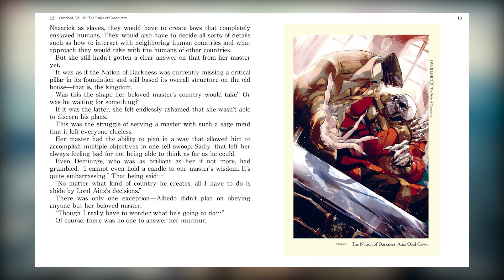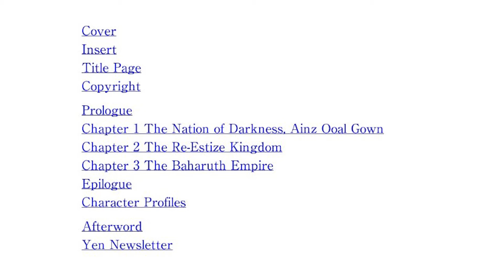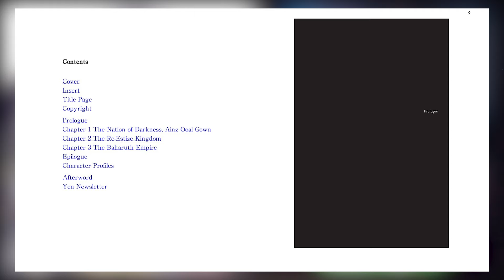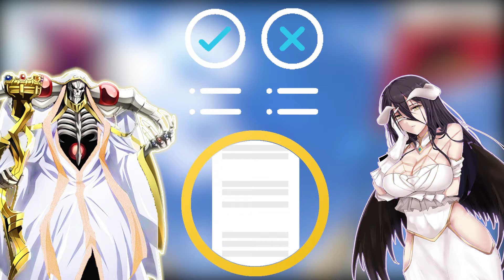Spoil Overlord Đặc Biệt #1:Tình Yêu Mãnh Liệt Của Albedo Và Sự Phụ Thuộc Của Ainz Anime Overlord Ss4